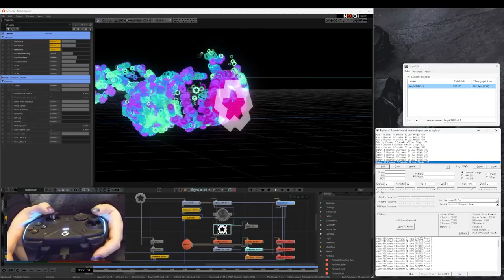Razer Wolverine V2 Chroma + Notch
昨日買ったXboxのゲームパッドをNotchでMIDI Modifierとして使えました

【方法】
①RejoiceでCalibrateを押してからジョイスティックを割り当て
②loopMIDIを通してNotchに読み込む
③MIDI ModifierのCannelとCCをRejoiceに合わせる

どこにでも割り当てができるけど、
ジョイスティックは押している間動き続けてボタンは0/1で切り替わりました
ボタンはTriggerable Envelope Modifierを通すと扱いやすそうな印象でした